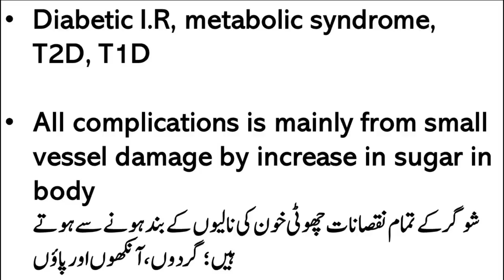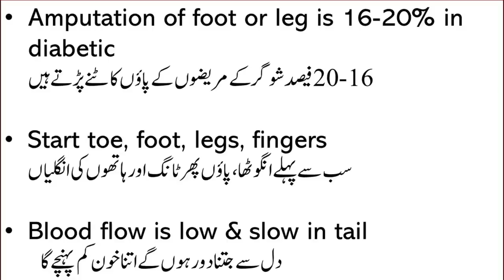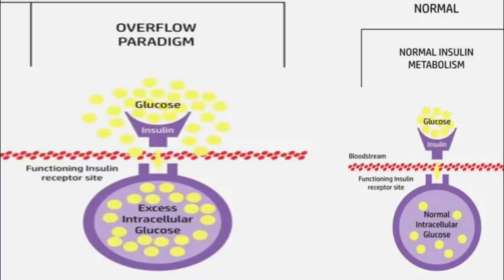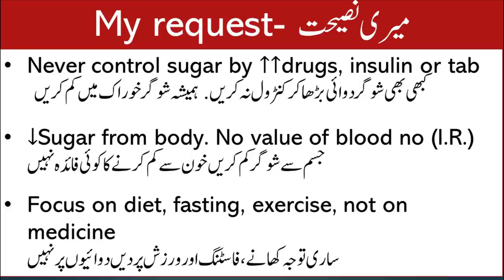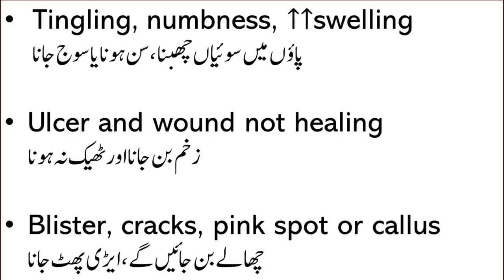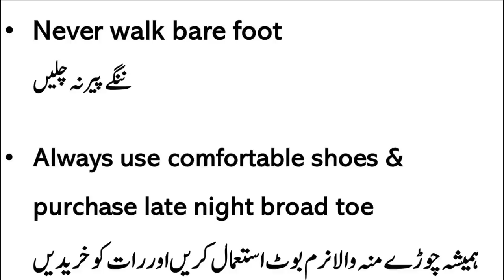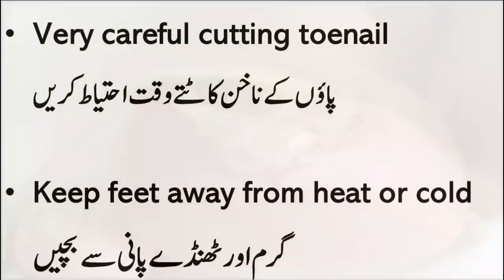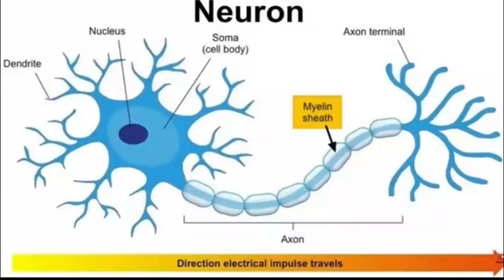Apki Tang pe aisay Zakham tu Nahi? | Lecture 153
sugar ka ilaaj,
Signs of High blood sugar